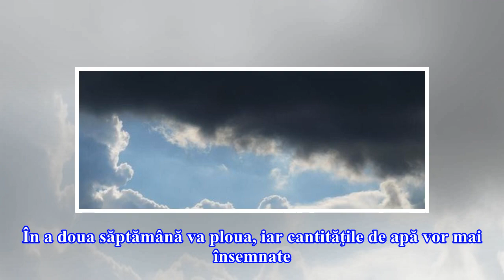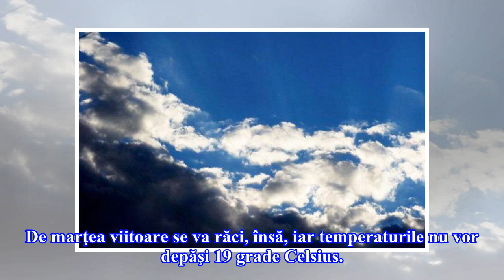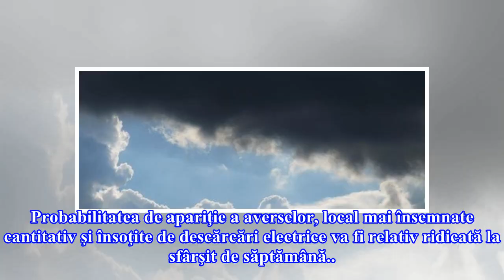Informație de ultimă oră de la meteorologi: Vremea se va răci. De când se întorc ploile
Foto: Pixabay.com Temperaturile vor fi mai ridicate în această săptămână decât în mod normal pentru această perioadă a anului, de până la 29 de grade Celsius pe timpul zilei, arată prognoza ANM pentru următoarele două săptămâni. Începând de sâmbătă şi până la sfârşitul săptămânii viitoare, vremea se va răci în toată ţara, iar temperaturile pe timpul zilei nu vor depăşi 23 de grade, în timp ce noaptea minimele vor ajunge până la 3 grade. BANAT În următoarea perioadă vremea va fi mai caldă decât î...